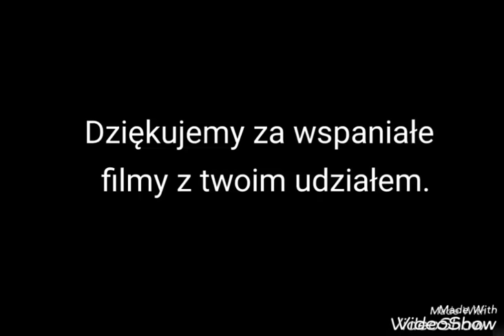Witold Pyrkosz, spoczywaj w pokoju.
W wieku 90 lat zmarł Witold Pyrkosz, ceniony aktor dramatyczny i komediowy. Był Wichurą w "Czterej pancernych i psie", Pyzdrą w "Janosiku", Duńczykiem w "Vabanku" i Balcerkiem w "Alternatywy 4". Od 2000 roku grał Lucjana, seniora rodu Mostowiaków, w serialu "M jak Miłość". W grudniu ubiegłego roku świętował dziewięćdziesiąte urodziny.